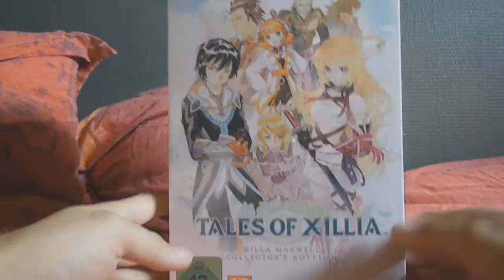(découverte) DARK SOULS 2 (PS3)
voici ma vidéo découverte sur dark souls 2 sur la PS3